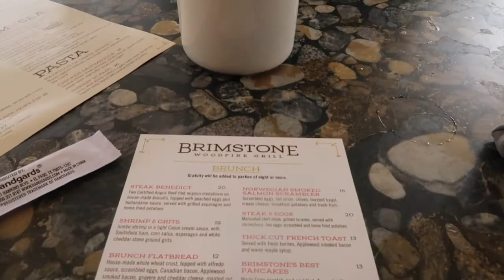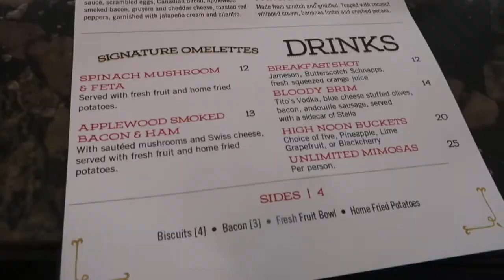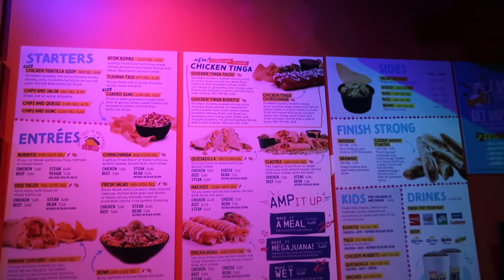Vlogmas 2020| Days 17-18: Brunch, Nails, and Cookie Dough Flautas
Hi Claires!!!

Its VLOGMAS DAY 17-18! Whew Chile its been a week but I'm playing catch up! I tried a random dessert and it was FIYAH! Let me know if y'all have ever eaten at Tijuana Flats. I had to add some footage from brunch with a nurse! Vlogmas is way harder than it looks but we gonna finish PERIOD!

Love Y'all!